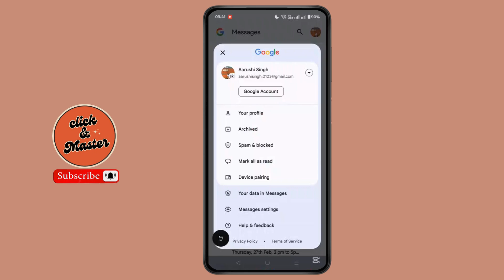How To Remove Google Account From Message App ?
Welcome to our step-by-step guide on "How To Remove Google Account From Message App"! If you're looking to unlink or remove your Google account from the messaging app on your Android phone, this video is for you. We'll walk you through the process of removing your Google account from the Messages app and give you tips on managing your account settings for better privacy. Whether you want to stop syncing, prevent notifications, or simply unlink your account, these simple steps will help you gain control over your account settings.

In this video, we will show:

How to unlink Google account from Android Messages
How to stop syncing Google account with Messages app
How to manage Google account settings in messaging apps
How to delete Google account from messaging app on Android